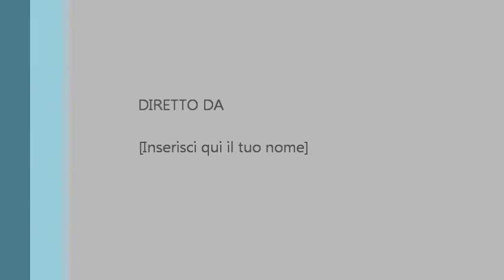Lucky Star - Blood Rockers Band a Pozza di Fassa 8 Aprile 2012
La Blood Rockers Band con La ciantarines de Soraga presentano "Lucky Star"  (F. Ianeselli e P.Gamba) in anteprima a Pozza di Fassa.